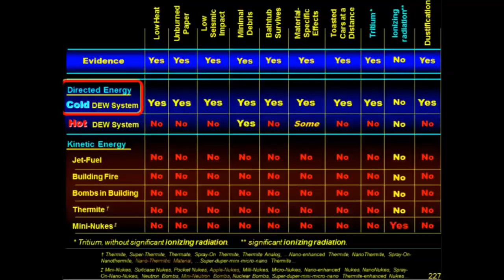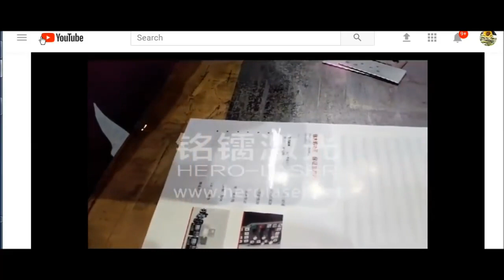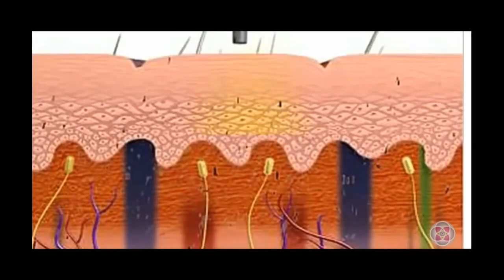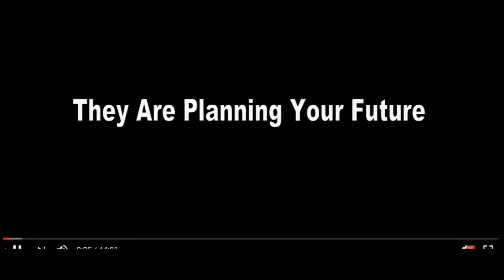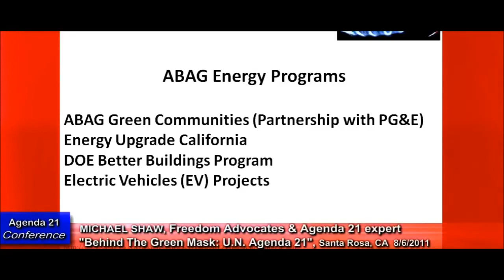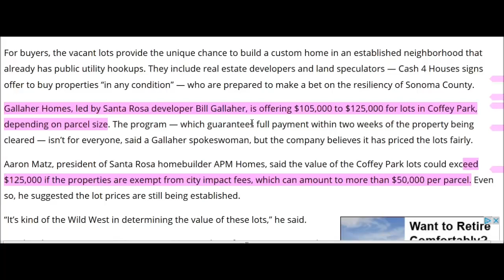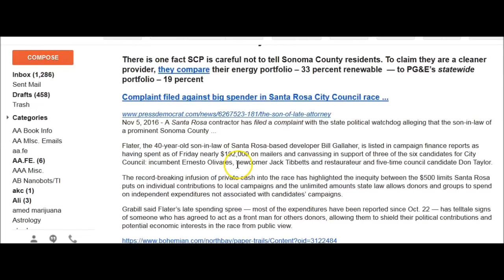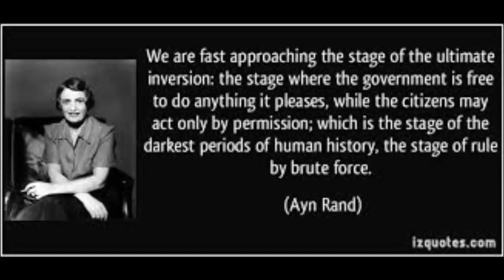Weather War Terrorism; Laser Torched Smart Fires, SoCal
Weather War Terrorism; Laser Torched Smart Fires, SoCal Thomas fire.